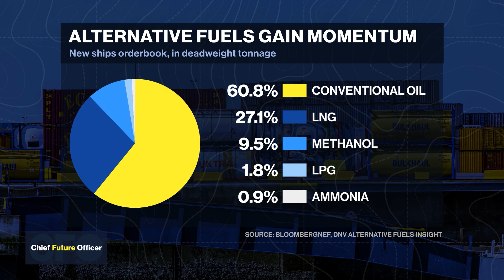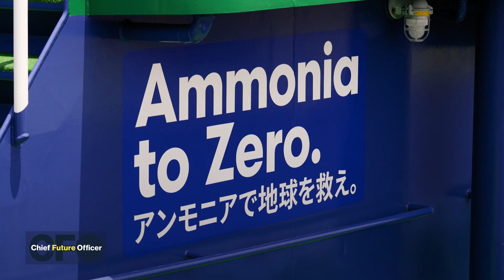NYK's Push to Make Shipping Greener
Shipping accounts for three percent of global greenhouse gas emissions, and the industry has increased its investment in alternative marine fuels. Japan's largest shipping company, NYK, has achieved a breakthrough in the development of green ammonia with the tugboat Sakigake, the world's first commercially operating ammonia-powered vessel. On Bloomberg Chief Future Officer, NYK CFO Akira Kono takes Shery Ahn aboard the boat and explains how biofuel research and development is central to the company's sustainability program.